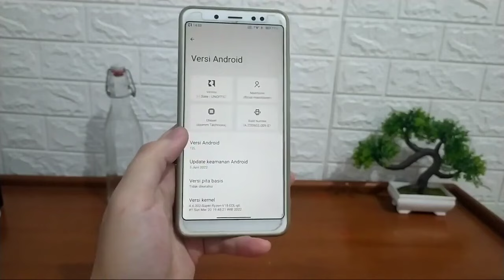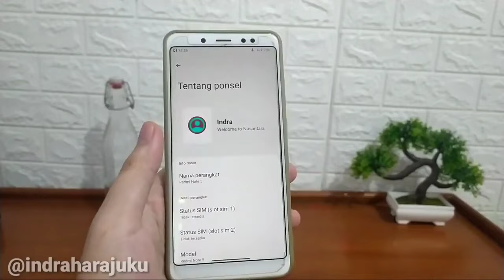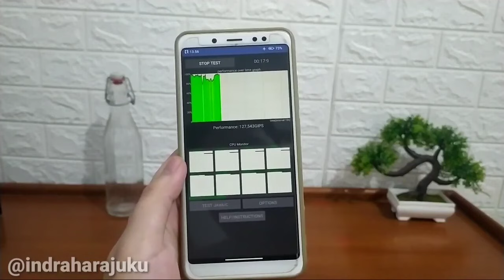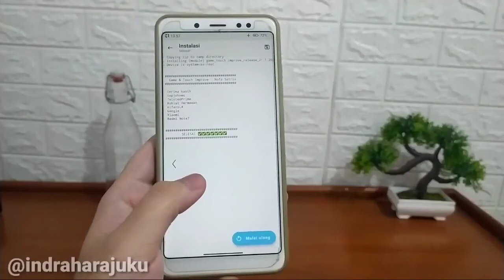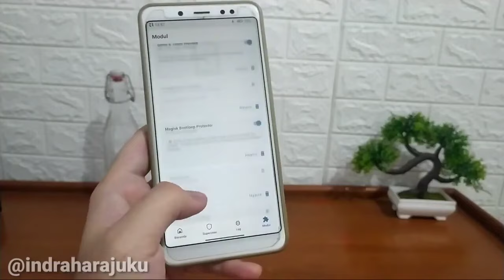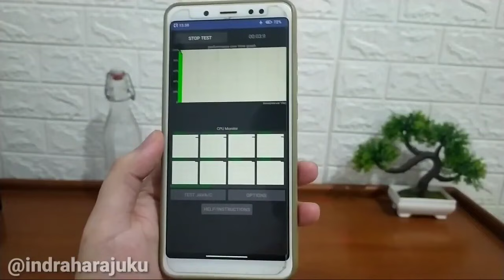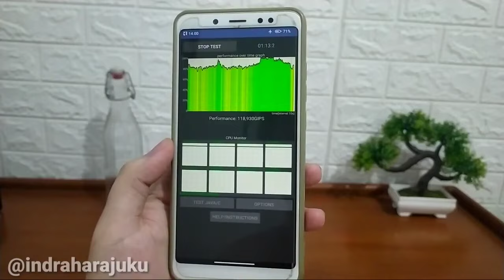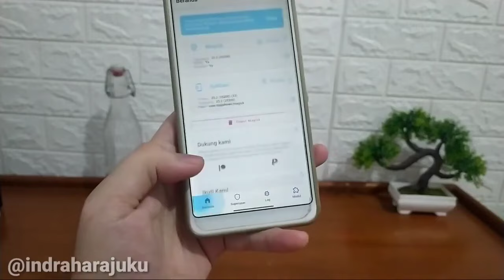Licin Parah🔥Sentuhan Maut + Gaming Magisk Module Rasakan Touch Response / Sampling Ratenya